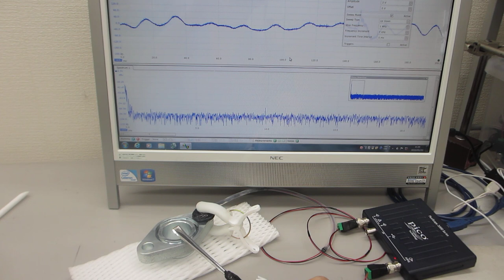オシロスコープの超音波発振機能を利用した実験（超音波システム研究所）